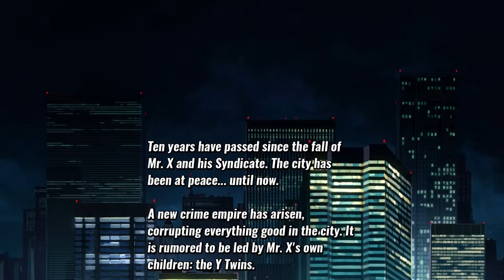Gameplay | Streets of Rage 4 (2020)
First minutes of Street Rage 4 including the first level, The Streets.